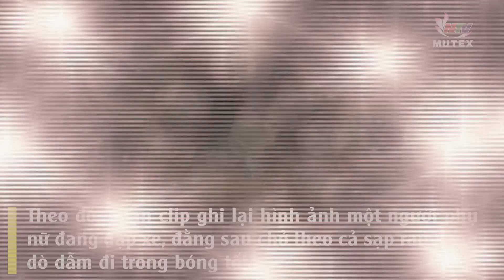Soi đèn cho cô bán rau trong đêm tối, hành động sau đó của tài xế ấm áp tình người